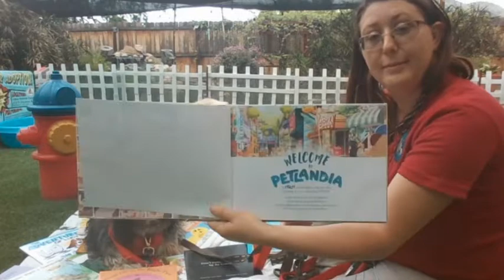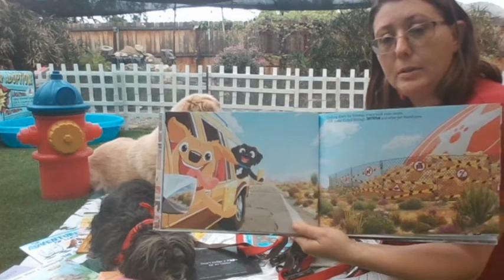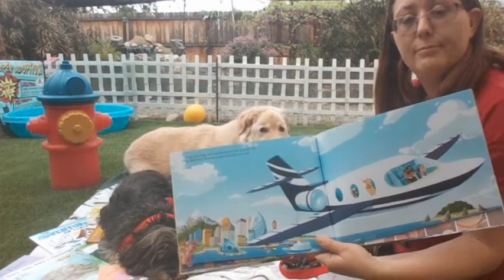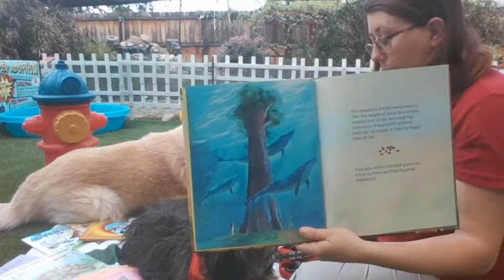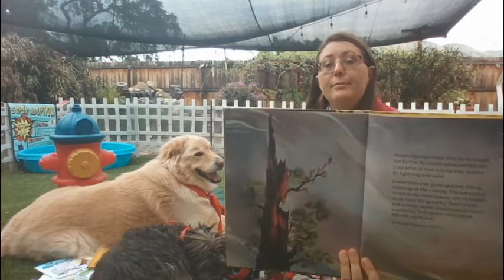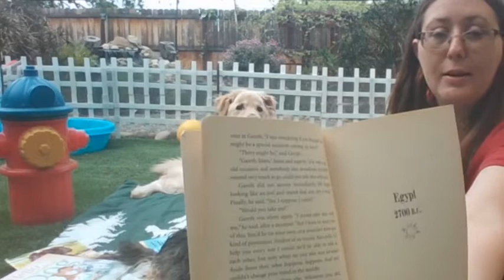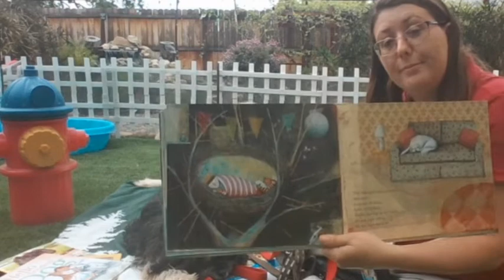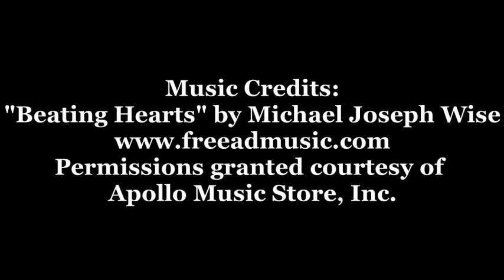Read to a Dog Program Virtual Therapy Dog Visit #1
Doxie and Fozzy Bear are two certified therapy dogs who listen to several stories, do some tricks, and answer questions from their fans in their first ever virtual therapy dog visit! To skip to a section or story in the video, please click the time codes below:

01:29 "Fozzy and Doxie's Petlandia Road Trip" by Steve Cleverley
09:37 "The Sequoia Lives On" by Joanna Cooke
18:20 Tricks & Training Session
25:35 "Time Cat" (Chapter 1) by Lloyd Alexander
31:51 "Sleep Like a Tiger" by Mary Logue
37:43 Question & Answer Session

Do you have any questions or stories for Doxie and Fozzy? Follow them on Facebook at
for Fozzy Bear. We would love to hear from you! We also have live Zoom meetings that we post links to on our Facebook pages if you would like to see us record and join in the conversation. Stay safe out there!